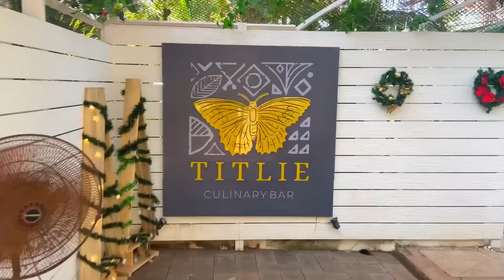I Got My Crush Name Tatto on Hand Challenge ?😱 || GOA VLOG 38 #- Two Side Gamers